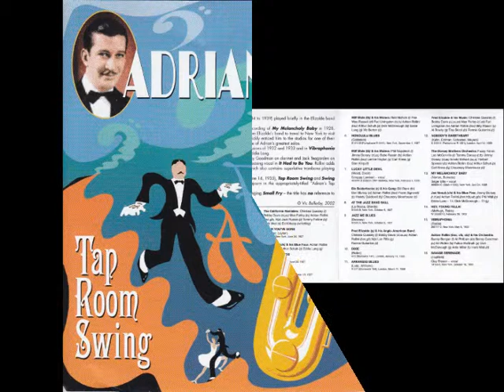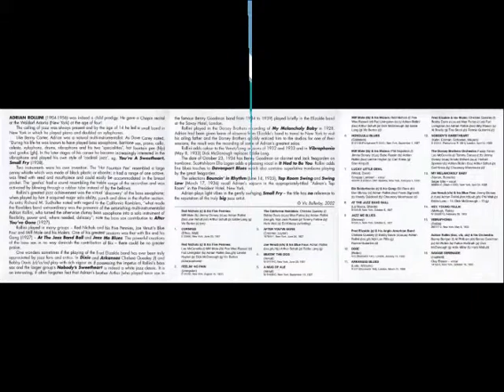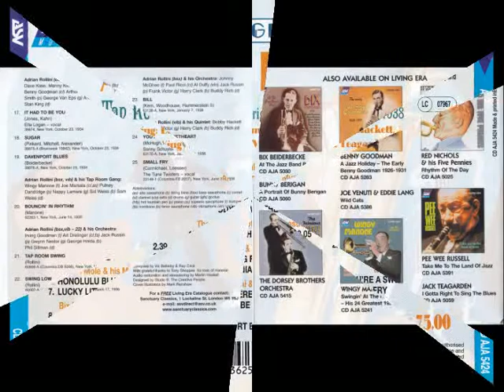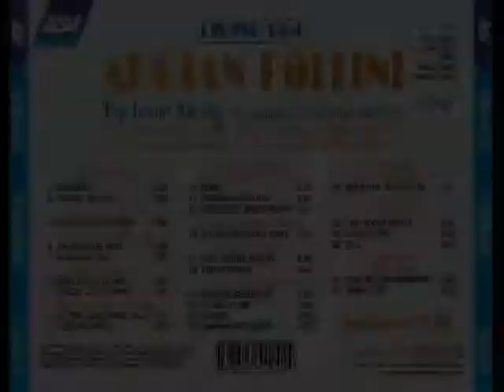Miff Mole & His Molers - Lucky Little Devil